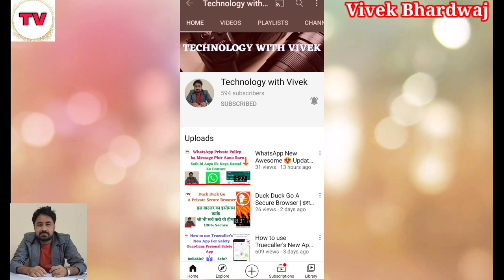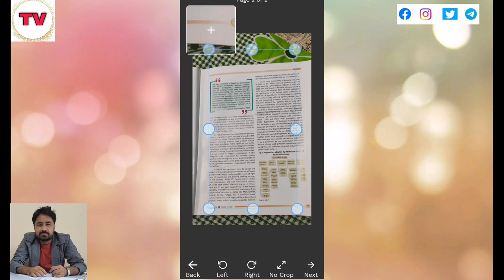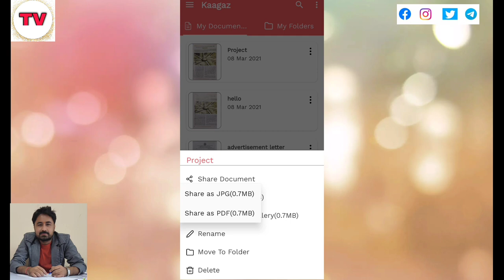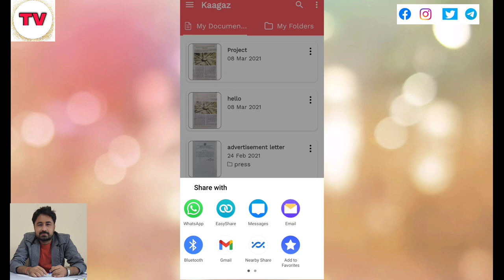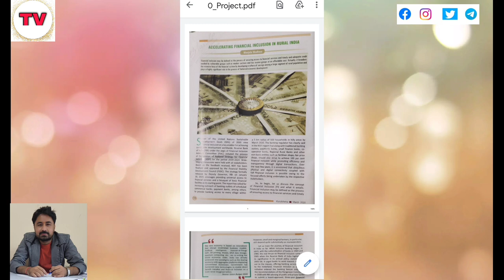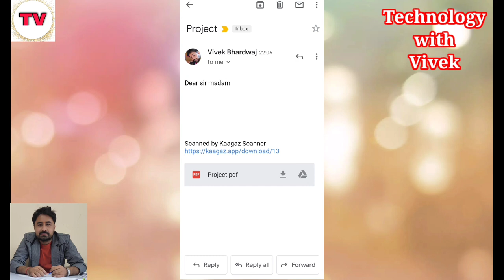Ab Koi Bhi Docs Mail Kare Asani Ke Sath | How to Send Docs Easily Using Mobile|Email App | Documents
Namaskar doston aaj ke is video mein ham aapke liye lekar aaye han kese asani ke sath mobile mein application ka istemaal karke kisi bhi document ko mail kar sakte hai bina kisi pareshani ke sath to is video ko last tak pura jarur dekhiyega.

Title Tag
How mail using mobile,
How to send documents using mobile,
How to mail document using mobile,
Send documents,
How to mail with mobile,
Mail anyone and send documents,
Kisi ko Document kese bheje,
Document ko mail kese kare,
Mobile se Document kese mail kare,
Mobile se kisi bhi document ko mail karna sikhe,
Gmail,
Gmail APP,
Technology with Vivek,
Vivek Bhardwaj,
Technology Vivek,
Email App,
Documents,